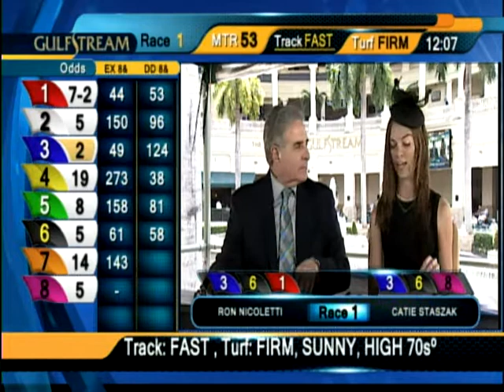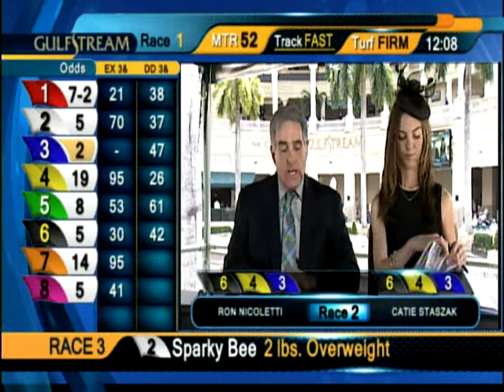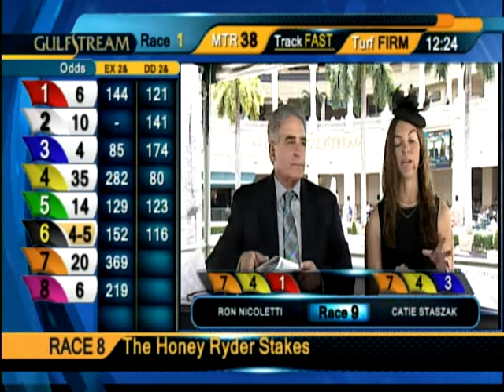Handicapping Show | May 2, 2015